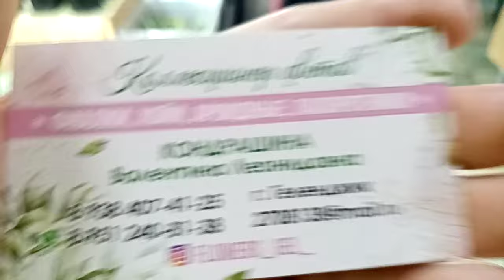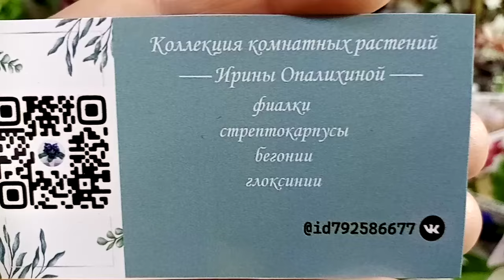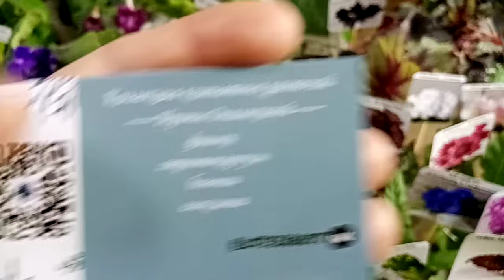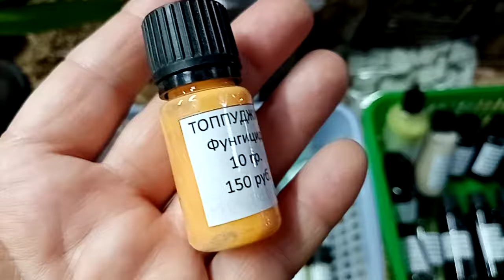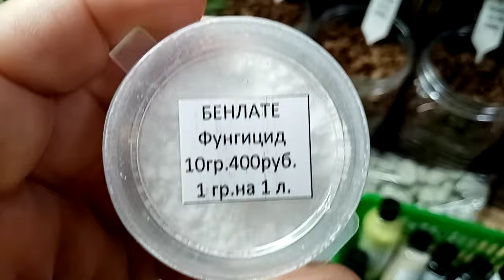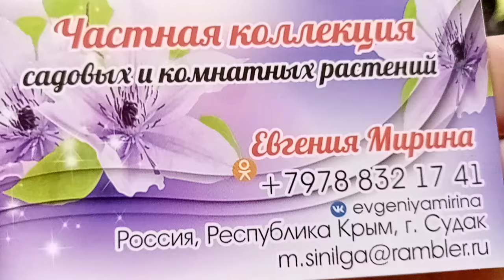Выставка. МКЦ, Новороссийск, 29 сентября. Часть 1.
Выставка цветов в Новороссийске. 29 сентября 2024г. Часть 1.